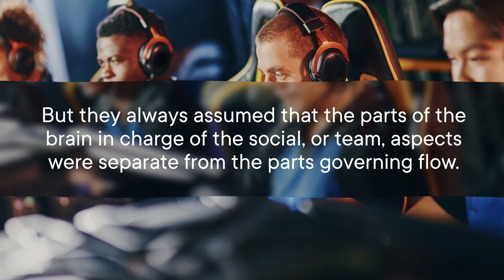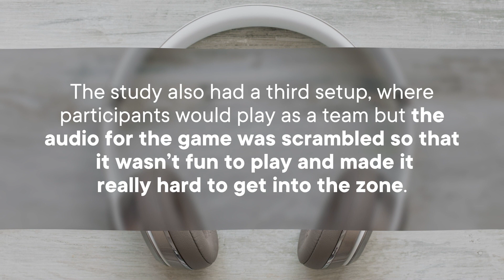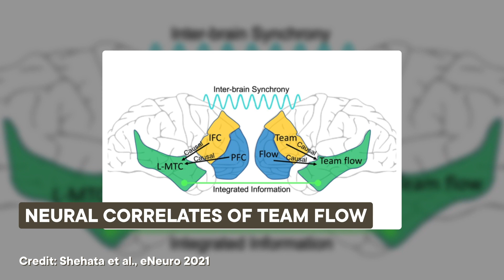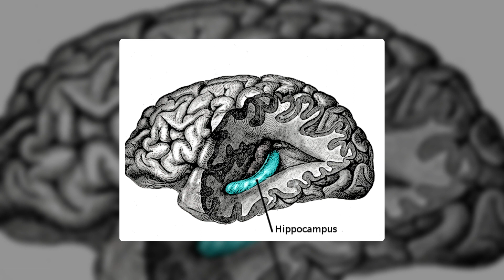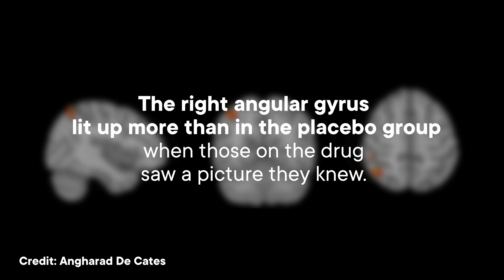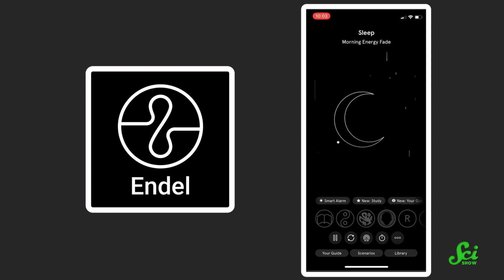A Constipation Drug Could Improve Memory | SciShow News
This episode is sponsored by Endel, an app that creates personalized soundscapes to help you focus, relax and sleep.The first 100 people to sign up here get a one week free trial

Could you enter a flow state with the people around you? Also we've found a promising drug for treating mental illness, and it might not come from where you expect.

IMAGES